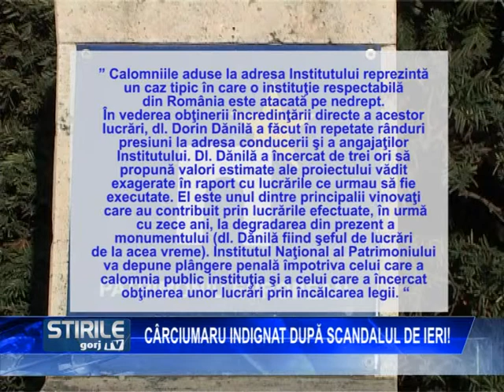Cârciumaru, indignat după scandalul de ieri!